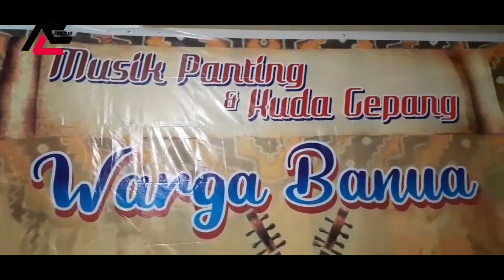Part 276 Musik Panting Khas Kalimantan Selatan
Di sini Merekalah Pelestari kesenian tradisional Banjar yang semakin jarang dimainkan dan hampir punah, seperti wayang kulit Banjar, wayang gung (gong) atau wayang orang, tari topeng, kuda gepang, seni tari dan musik bajapin, dan musik panting,